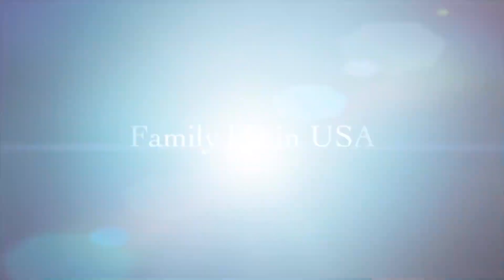Rainy Day Vlog|Khicuri&Hilsha Fish Fry|Daily Vlog|RIMI DAS